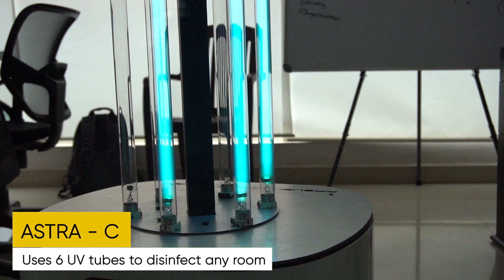Astra robot - Autonomous UVC Disinfectant Robot by Invento Robotics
UV-C was traditionally used in operating rooms for its germicidal properties and more recently has been successfully used in Wuhan and also starting to get used in Italy for fighting the COVID-19. Currently such units are either stationary or moved by humans. We improved upon that idea and built an autonomous, mobile unit that can move around lobbies, hallways and get into rooms to kill majority of the bacteria and viruses.